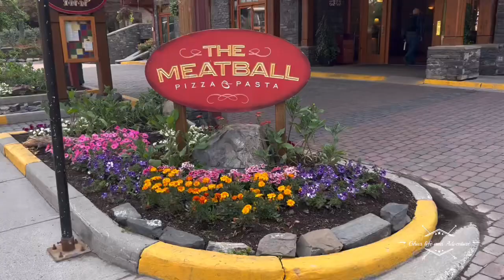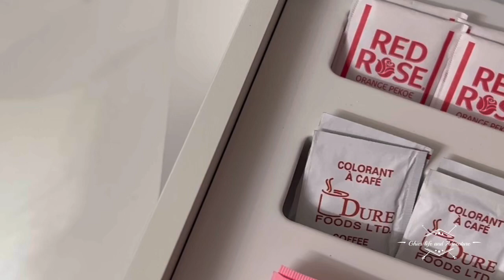Episode 3 . Alberta .First night in Alberta was At the Banff Aspen Lodge@ghieslifeandadventure720